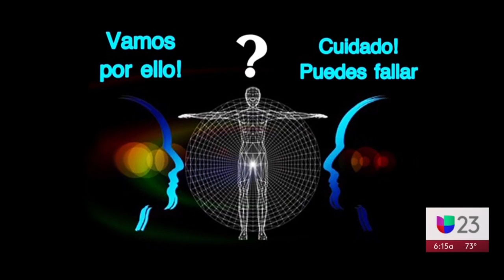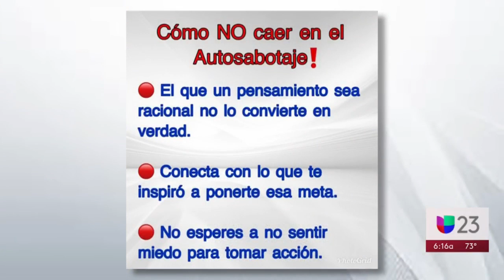El autosabotaje: sus causas, características y cómo podemos evitarlo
Expertos señalan que la raíz de este comportamiento es el miedo y recomiendan analizar los pensamientos que se tienen para separar la realidad de lo imaginario.

{url}